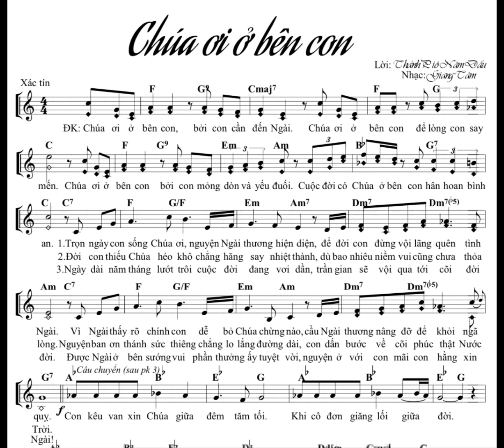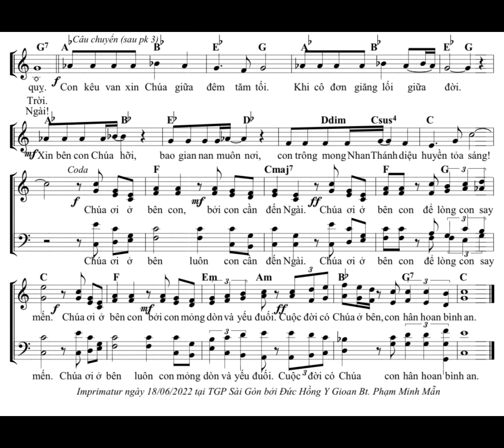CHÚA ƠI Ở BÊN CON | Angelo Band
CHÚA ƠI Ở BÊN CON
Lời: Thánh Piô Năm Dấu
Nhạc: Giang Tâm
Trình bày: Angelo Band